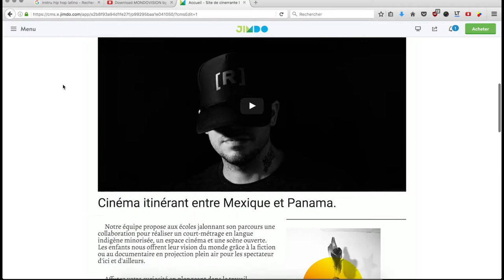cinerrante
Réalisation de courts métrages en langue indigène et cinéma itinérant en Amérique centrale.